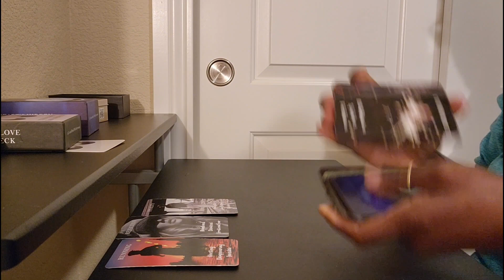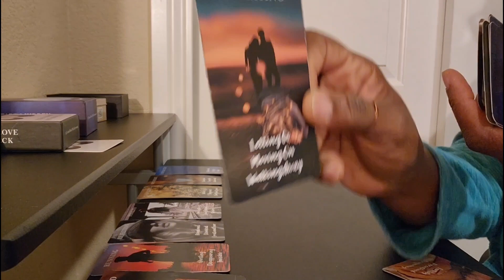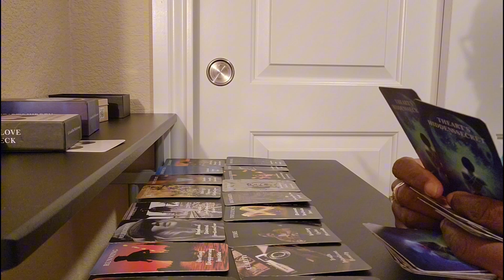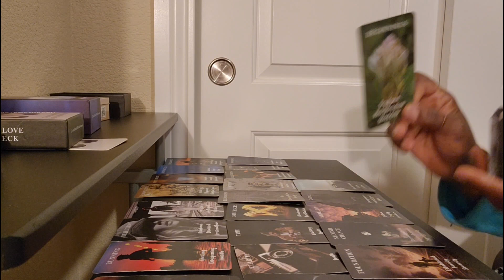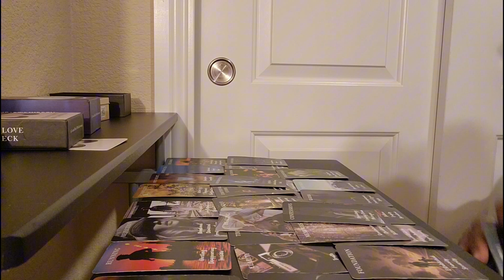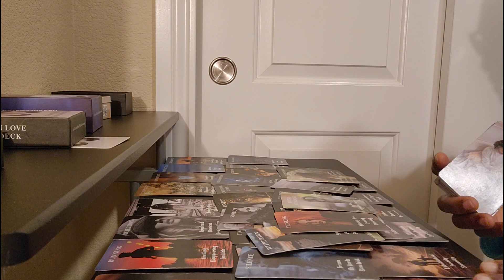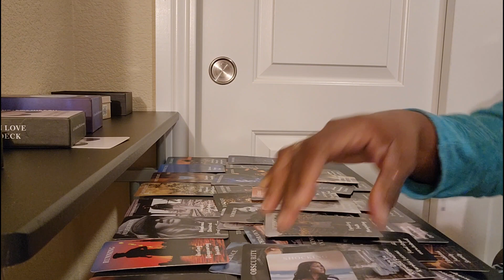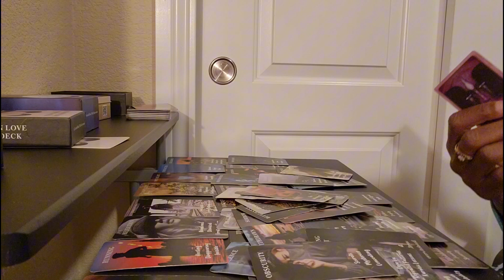This Dm who ghosted you is now going thru Karma. time to move on and turn ur pain into power 🔋 💯.